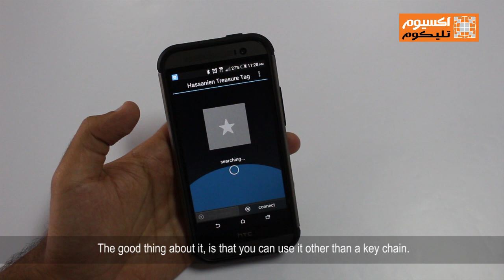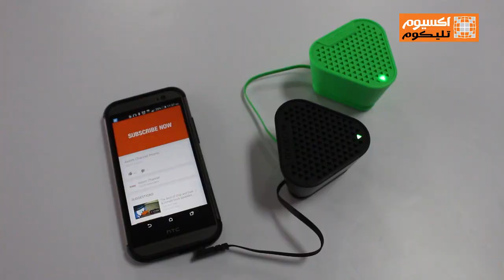دردشة تقنية - الحلقة الخامسة من اكسيوم - English Subtitles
تعرفوا على آخر اكسسوارات متاحة في متاجر اكسيوم.
سنتحدث اليوم عن اكسسوارات من نوكيا و كيفية طباعة الصور مباشرة من هاتفك الايفون و الاندرويد.